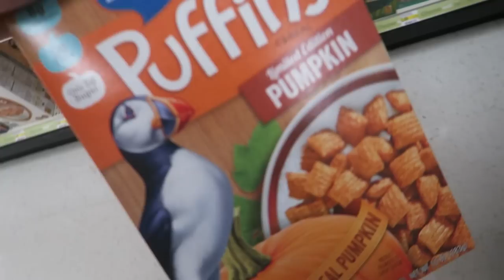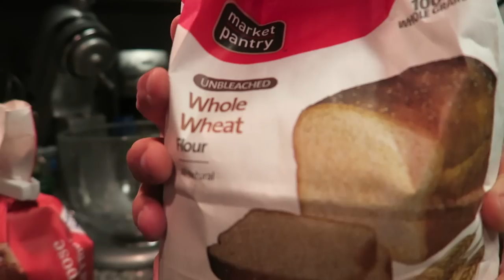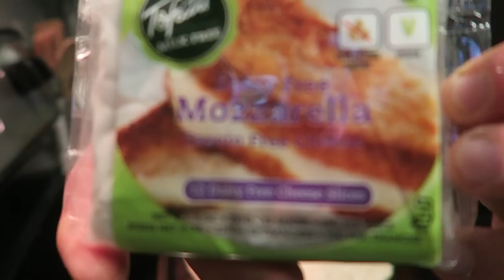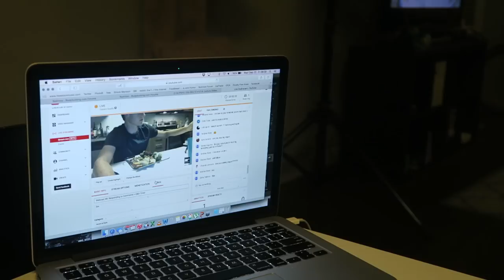Homemade Calzone | Puffin Limited Edition Review | Front Squat PRs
**RECIPE**
- 1 Cup WW Flour
- 1 Cup White Flour
- 1 Pack Fast Rising Yeast
- Pinch of Sugar
- Garlic Salt
- 1/4 Cup Warm water (depending on consistency)
- Garlic Powder
- Mrs Dash
- Cheese
- Pizza Sauce

1. Start by heating up your water and preheating the oven to 425 degrees.
2. Next, put your flour in a bowl with yeast and dry ingredients.
3. Add in water and mix with spatula/mixer
4. Mix throughly and cover with plastic wrap for 10-15 minutes
5. After 15 minutes pop onto a pizza dish and cover with pizza sauce and cheese (soy ftw) and put in the oven at 425 for 15 minutes
6. ENJOY!